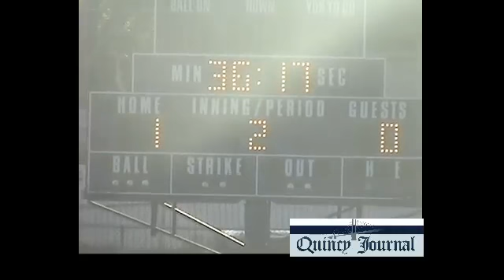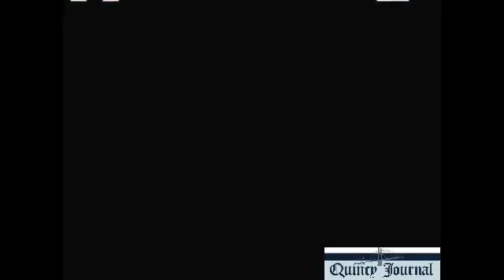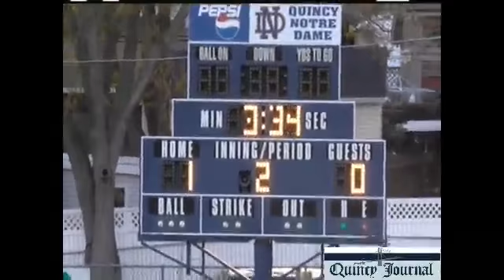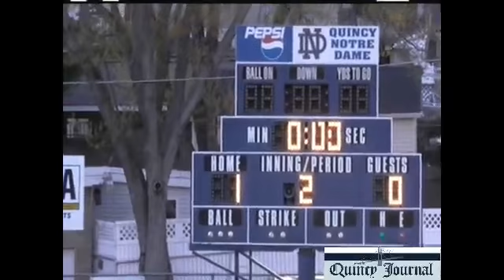QHS vs. QND girls second half